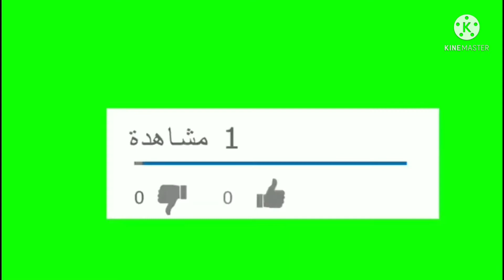الراسينغ البيضاوي 2/0 المغرب التطواني هدف حمزة حنوري في الدقيقة 66